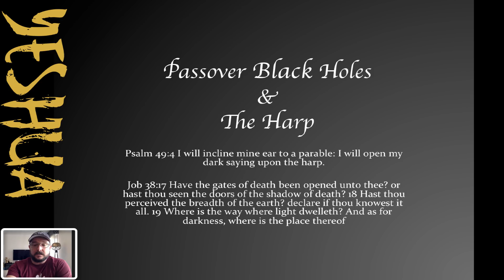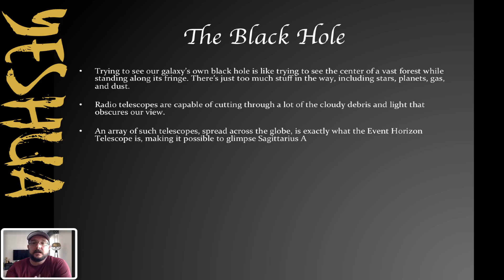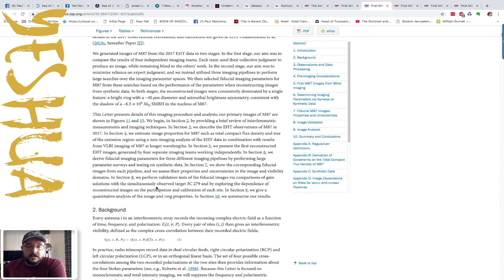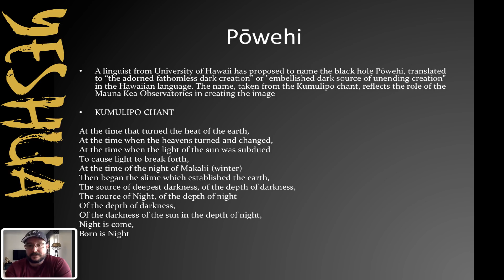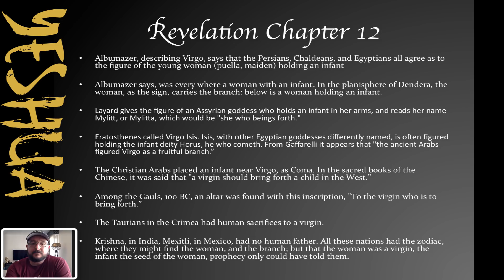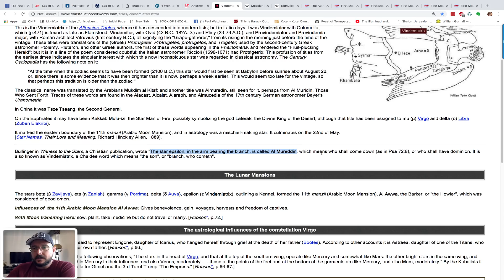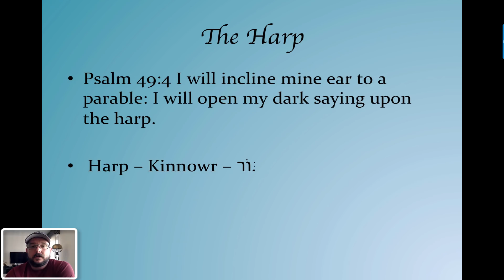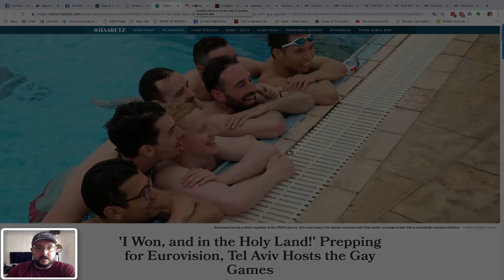Passover Black Hole & The Harp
Note: Your likes algorithmically increase the chances of more people seeing this video. Sharing is caring. (Best watched in HD 720p/1080p)

Discussing:

The Black Hole - M87
The Kineret